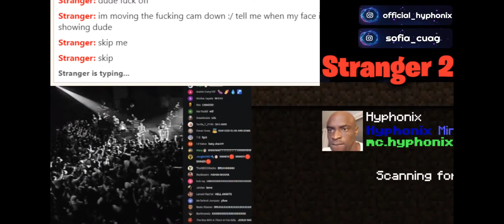his face 😨🙏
hyphonix's socials!

sofias socials!